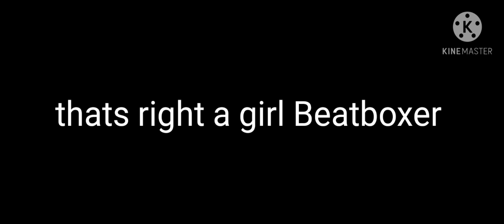new match up of my ybb season 2